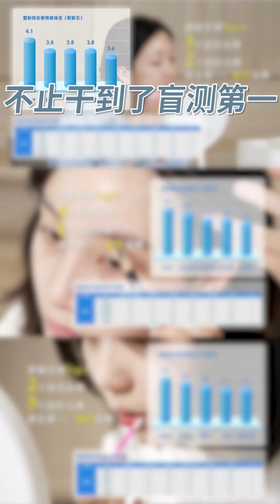别再被大牌CPU❌真正宝藏国货推荐✅很难不爱